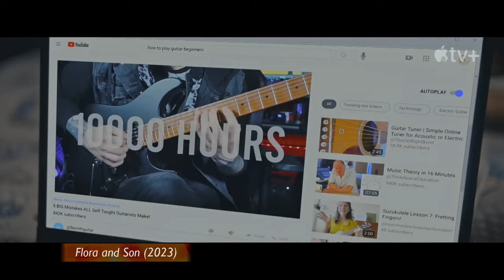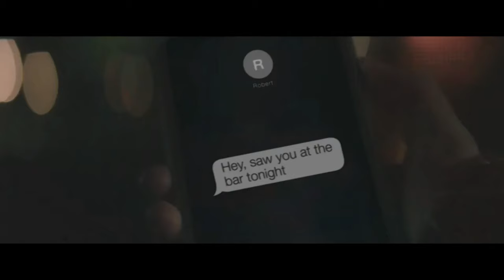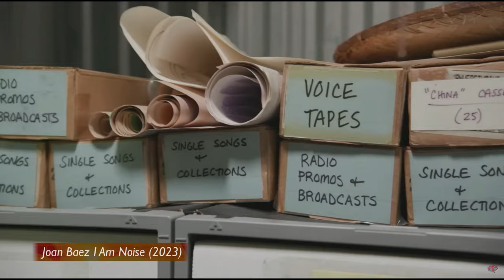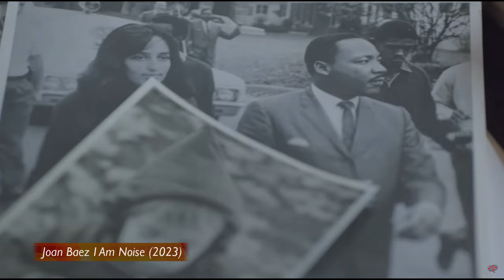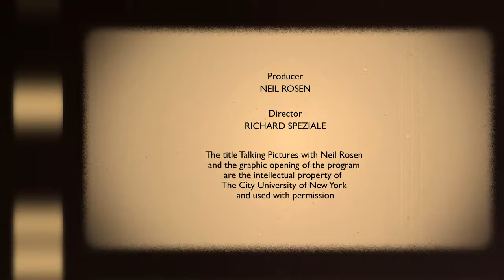Flora and Son, Cat Person, Love And Death & Dumb Money: Talking Pictures With Neil Rosen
'Host Neil Rosen & fellow critics talk about their favorite picks of the month and review new releases. "Flora and Son" with Joseph Gordon Levitt, "Cat Person" with Emilia Jones and Nicholas Braun & "Dumb Money" with Paul Dano and Pete Davidson!

In this episode:

Cat Person
The Diplomat
Dumb Money
Fair Play
Flora And Son
From The Shadows
Joan Baez I Am Noise
Love And Death
My Sailor, My Love

'Flora And Son' directed by John Carney featuring Eve Hewson, Joseph Gordon-Levitt, and Orén Kinlan. Available on AppleTV+ (@AppleTV)

'Cat Person' directed by Susanna Fogel featuring Emilia Jones, Nicholas Braun, Geraldine Viswanathan, Kyle Selig (@kyleselig4225), Liza Koshy (@lizakoshy) and Isabella Rossellini (@IsabellaRossellini) Distributed by Rialto Pictures (@rialtomedia).

'Fair Play' directed by Chloe Domont and featuring  Phoebe Dynevor, Alden Ehrenreich, Eddie Marsan. Distributed by Pimienta Films (@PimientaFilmsMX).

'Joan Baez I Am Noise' directed by Miri Navasky, Maeve O'Boyle and Karen O'Connor, featuring Joan Baez,Joan Baez Sr., Bill Clinton, Michael Moore (@mmflint), and Hillary Clinton ( @hillaryclinton). Distributed by Magnolia Pictures (@magnoliapictures)

'My Sailor, My Love' directed by Klaus Härö and featuring James Cosmo, Brid Brennan, Catherine Walker. Distributed by Music Box Films (@musicboxfilms)

'Dumb Money' directed by Craig Gillespie and featuring Paul Dano, Pete Davidson, Vincent D'Onofrio, America Ferrera, Nick Offerman and Seth Rogen. Distributed by Sony Pictures Entertainment (@sonypictures)

'The Diplomat' by Debora Cahn and featuring Keri Russell, Rufus Sewell and David Gyasi. Available on @Netflix

'Love And Death' by David E. Kelley and featuring  Elizabeth Olsen, Jesse Plemons, Lily Rabe, Krysten Ritter. Available on Max ( @StreamOnMax  )

'From The Shadows' directed by Mike Sargent ans featuring Keith David, Bruce Davison, Selena Anduze. Distributed by Stonecutter Media ( @stonecuttermedia2505)

Hosted by

Neil Rosen is an Emmy-award winning entertainment critic/journalist based in New York City. He is a frequent on-air contributor to The Today Show (Weekend Today In NY on WNBC) and he can be heard regularly on Sirius XM Radio.

Bill McCuddy is a comedian and Movie Critic who started out as an American cable news network entertainment reporter. He is also an entertainment journalist for Gold Derby ( @goldderby)

Mike Sargent is currently chief Film Critic for WBAI RADIO’s weekly daytime film review program, REELWORLD, and host of WBAI’s popular late night radio show, NITESHIFT.  Mike is also the co-host of the Brown & Black Podcast ( @brownblackpodcast)

Justine Browning ( @JustineBrowning)   is a Bronx-born journalist and filmmaker serving as an editor at Entertainment Weekly. She earned a B.S. in Media and Global Affairs from NYU. She works as an English professor at City College of New York, where she received an M.A. She is currently pursuing a Ph.D. at Fordham University ( @FordhamUniversity)

Manhattan Neighborhood Network (MNN) is a media learning, production and distribution hub that promotes creative expression, independent voices and community engagement. We are committed to providing everyone with the opportunity to tell their story, regardless of their background or experience.

We operate two state-of-the-art emerging media production and education facilities in Manhattan, and we run Manhattan's public access TV channels, reaching some 400,000 cable subscribers in the borough. Our productions are also available in more than 29 states and in countries such as the Philippines and the Dominican Republic through live streams and online archives.

We are also home to the NYC Center for Media Education (@nyccme), which offers education and training in traditional and virtual video production, emerging media, editing, podcasting, and broadcasting. Our mission is to cultivate a diverse collective of change-makers and storytellers who will level the playing field in media production.

MNN offers a creative and collaborative community, open to all ages, races, ethnicities, national origins, sexes, sexual orientations, gender identities and expressions, faiths and religions, abilities, and regardless of socio-economic status.